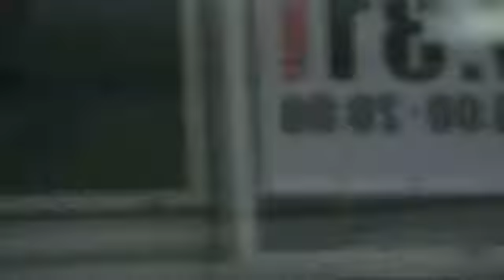桜井誠 伝説の神演説 田無駅前① 7/17 15:00 東京都知事選2016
日本人の魂を揺さぶる 桜井誠 の神演説！ その現場から高画質な映像を最速アップロートでお届けします。.